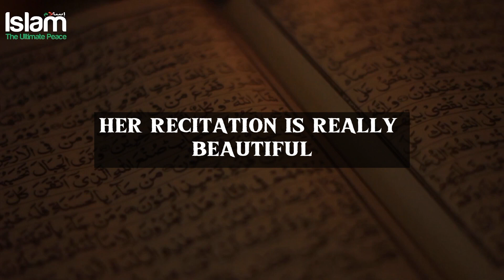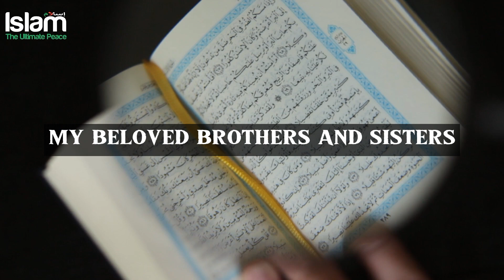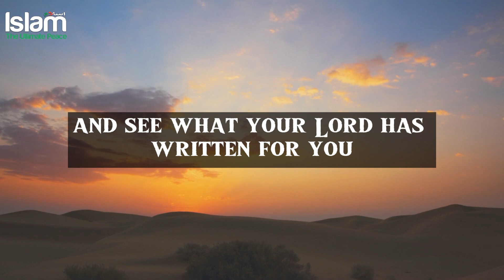AMERICAN SINGER JENNIFER GROUT RECITING MELODIOUS QURAN ! AMAZING SUBHANALLAH